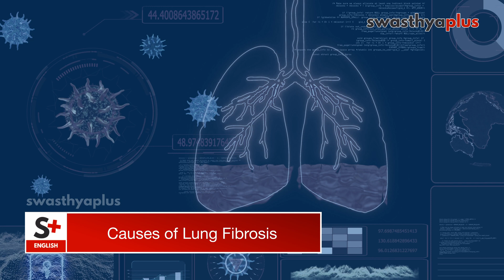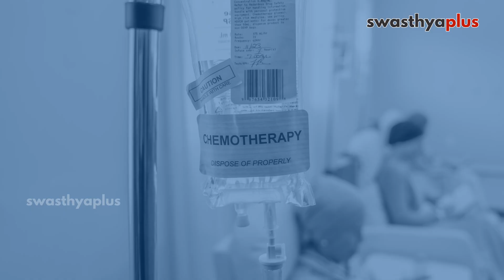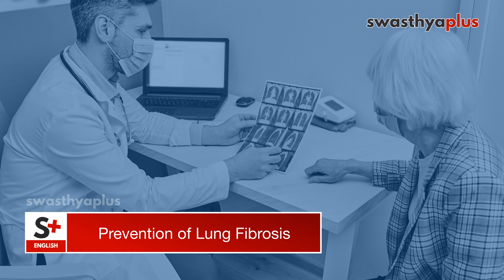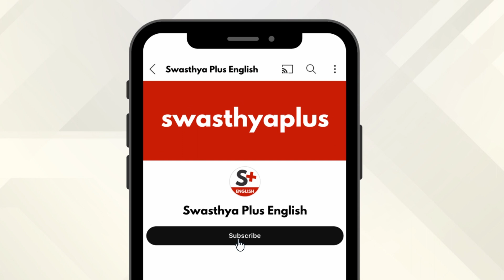Lung Fibrosis / Pulmonary Fibrosis | Symptoms & Treatment | Dr Ambika Sharma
Lung Fibrosis, also known as Pulmonary Fibrosis, is a lung disease that occurs when lung tissue becomes damaged and scarred. Lung Fibrosis is caused due to multiple factors. What are the symptoms of Lungs Fibrosis? How to Treat Lung Fibrosis? Let’s know more from Dr Ambika Sharma, a Respiratory Medicine Specialist.

Causes of Lung Fibrosis (0:00)
Symptoms of Lung Fibrosis (2:18)
Diagnosis of Lung Fibrosis (3:25)
When to consult a doctor? (5:20)
Treatment of Lung Fibrosis (6:19)
Complications of Lung Fibrosis (7:44)
Prevention of Lung Fibrosis (8:38)